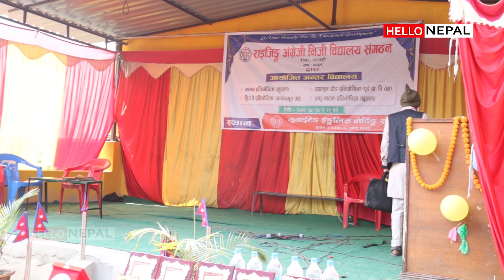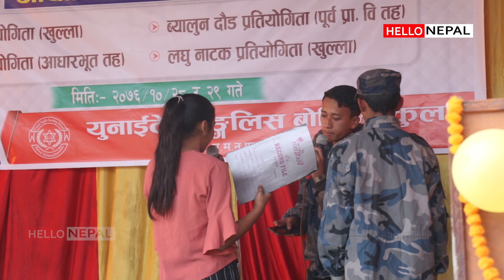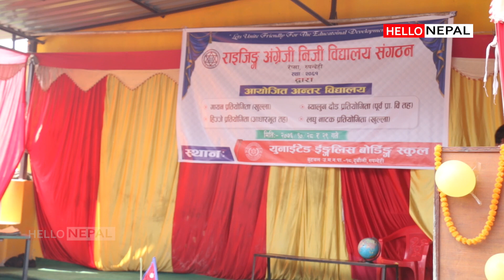लघु नाटक | शुद्धोधन स्कुल | रेप्सा (REPSA) सप्ताह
भित्री वस्त्र समेत देखाउन पछि परेनन् । सबै हेरेको हेरै"